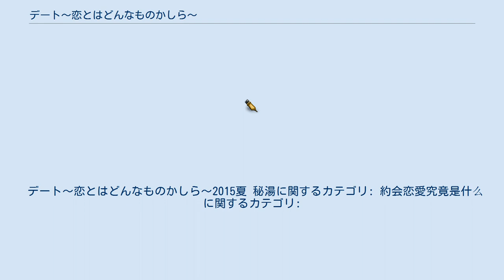デート〜恋とはどんなものかしら〜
『デート〜恋とはどんなものかしら〜』（デート こいとはどんなものかしら）は、2015年1月19日から3月23日まで毎週月曜日21時 - 21時54分に、フジテレビ系の「月9」枠で放送された日本のテレビドラマである。
古沢良太脚本によるオリジナル作品。
 本作は、恋愛力ゼロ・恋愛感情ゼロの「どこか欠点のある男女」が織りなす恋愛ドラマである。
ドラマの舞台は横浜市を中心に展開される。
 主演の杏は「月9」枠では本作が初出演かつ初主演で、共演の長谷川博己も本作が「月9」初出演となる。
 同年9月28日に、スペシャルドラマ『デート〜恋とはどんなものかしら〜2015夏 秘湯』が放送された。
 2016年に中国で、郭暁東の主演でリメイク版ドラマが制作された。
 内閣府の研究所で働く藪下依子は、父親から見合いを勧められる。
しかし、恋愛経験が無く、結婚は相手との「契約」と捉える依子は、ことごとく見合いに失敗し、結婚相談所に登録。
一方、自身を高等遊民と称する谷口巧は、女性と新しく出会うことで働く意欲を持って欲しいと願う幼馴染の島田宗太郎によって、勝手に結婚相談所に登録させられる。
依子は巧のプロフィールに記載してある身長や生年月日などの数字が全て素数で構成されていることに興味を持ち、デートをすることになる。
 恋愛感情の無い理念だけの交際と割り切り、さらに依子に想いを寄せる鷲尾豊、宗太郎の妹・島田佳織が割り込み四角関係となってしまうが、二人は不器用ながら互いに気になる間柄となっていく。
 キャスト横括弧内の話数は初登場回以外の出演回。
 第1話 第2話 第3話 第5話 第6話 第8話 最終話 スペシャル 『デート〜恋とはどんなものかしら〜』脚本：電子書籍 2021年5月1日発売 2017年2月21日から、中国の騰訊視頻にて配信された。
日本未公開。
 デート〜恋とはどんなものかしら〜2015夏 秘湯に関するカテゴリ: 約会恋愛究竟是什么に関するカテゴリ: